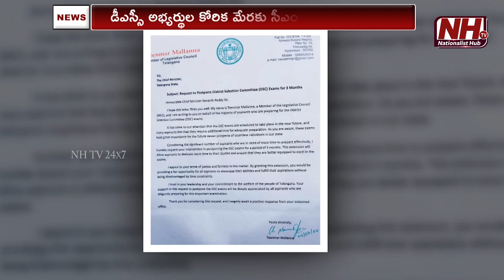MLC Teenmaar Mallanna Writes Letter To CM Revanth Reddy | DSC Posts | Unemployed Candidates | NHTV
Our Company account details :
Name : DHARMAGNYA BROADCASTING PVT LTD
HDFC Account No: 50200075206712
IFSC Code: HDFC0008045